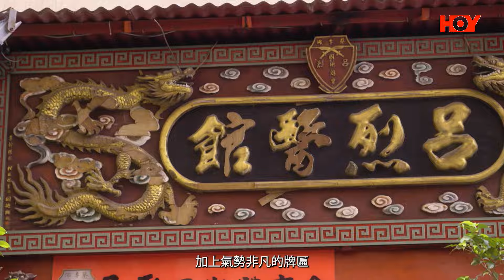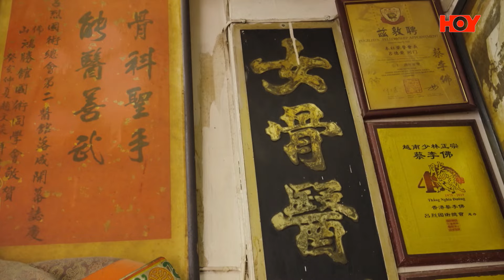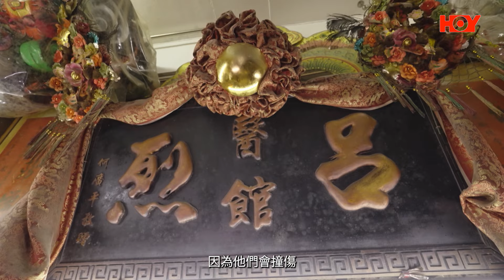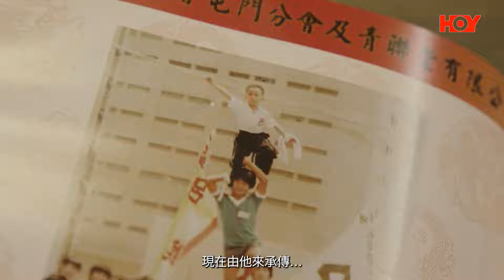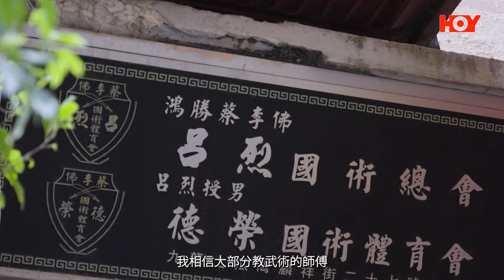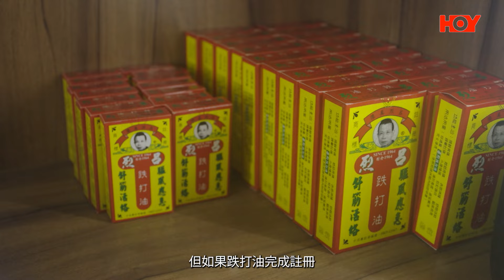老派小店之必要 ｜ EP15 PT1 ｜ 一醫一武姊弟延續使命 傳承半世紀醫武館 ｜ 黎紀君 ｜ 醫武館 ｜ 武獅 ｜ 跌打油 ｜ 蔡李佛 ｜ 情懷 ｜ 老字號 ｜ HOY TV ｜ HOY 77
係土瓜環十三街有隱世武林高手！古色古香嘅門面，霸氣嘅牌匾，精湛跌打醫術，武功了得嘅蔡李佛，守護咗呢區嘅人超過半個世紀。呂氏姊弟，一醫一武，傳承咗佢地爸爸嘅醫武館，姐姐行醫，弟弟教武功，為嘅唔係經營，為嘅係爸爸嘅心願，延續爸爸嘅使命。當港醫武館呢件事未完全消失之前，跟 黎紀君 ChristyLai 去睇睇呢種老派文化，一齊了解《 老派小店之必要 》！

老派小店之必要 ｜ Good Old Days ｜ HOY 77